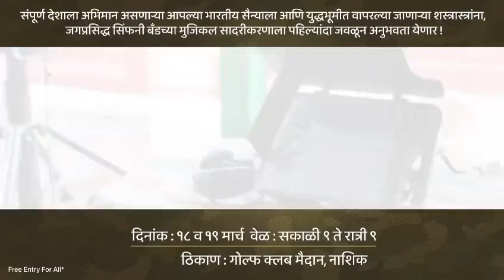महाराष्ट्रातील सर्वात मोठे आर्मीचे शस्त्र प्रदर्शन